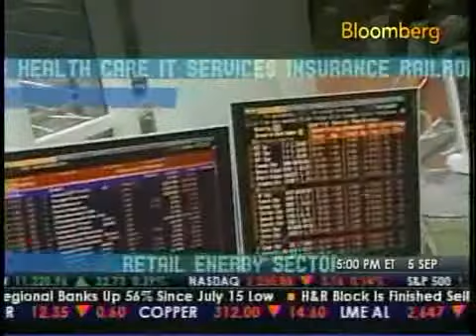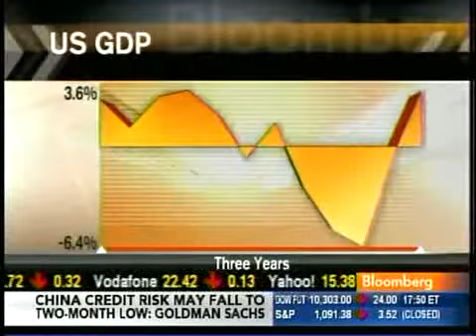Jason Barrett of Paladin Strategic Partners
Pimm Fox  interviews Jason Barrett of Paladin Strategic Partners on Bloomberg Television